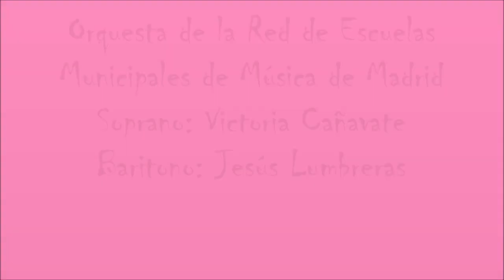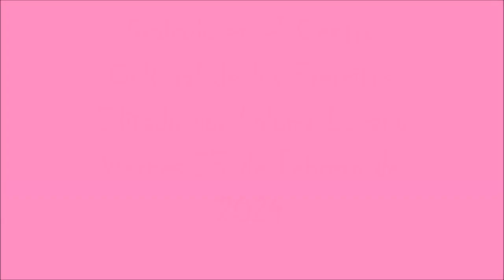O Red La Verbena de La Paloma 23 02 2024